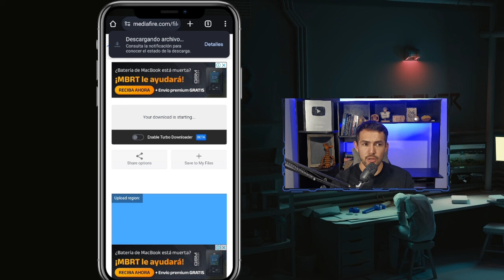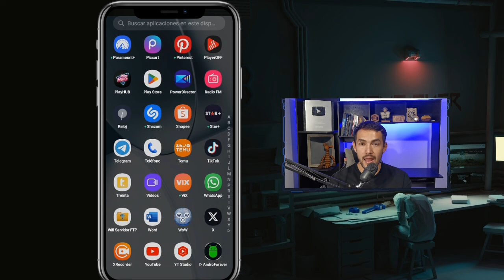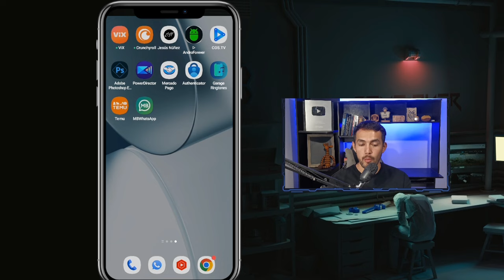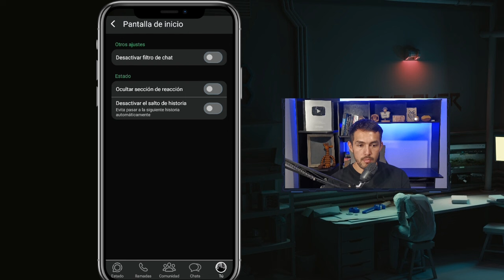Nuevo WhatsApp Estilo iPhone 2024 (Actualizado) version 1.0 ✨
¡Nuevo WhatsApp Estilo iPhone en Android SIN Errores! [Actualización 2025]

¿Quieres disfrutar del diseño elegante de WhatsApp estilo iPhone en tu Android? 😍 En este video te muestro cómo descargar y configurar la versión más reciente de WhatsApp estilo iOS, totalmente optimizada y sin errores. ✅

🔸 Lo que encontrarás en este video:
✅ Descarga segura y fácil de la app.
✅ Pasos detallados para instalar y configurar.
✅ Solución a posibles errores y personalización al 100%.
✅ ¡Con todas las funciones activas y el diseño más reciente!